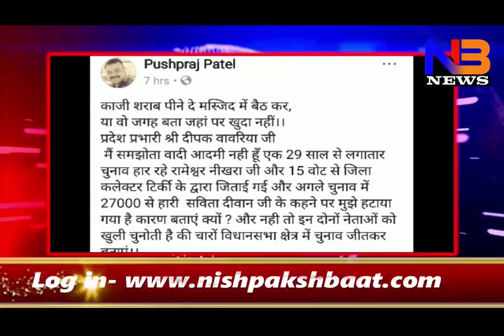Pushpraj Patel ने दी Congress को चुनौती| 4 विधानसभाओ में जीत कर दिखाए कांग्रेस| congress candidate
पूर्व कांग्रेस जिला अध्यक्ष की चुनौती, चारो विधानसभा क्षेत्र में चुनाव जीत कर बताये